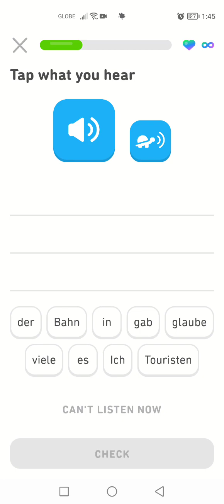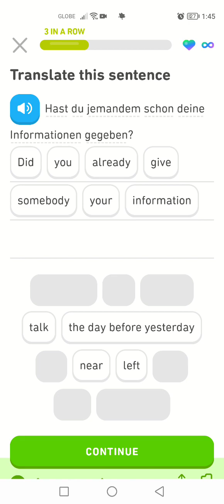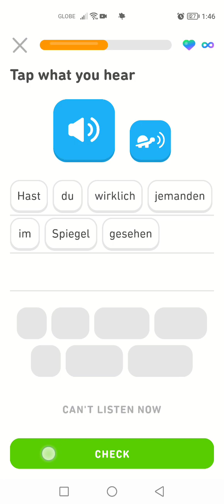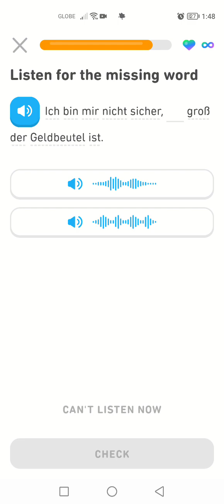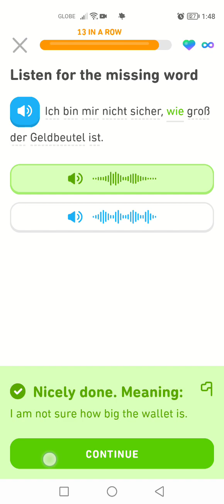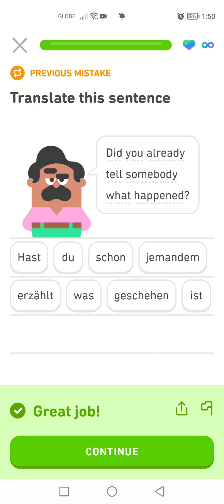Let's Learn German With Duolingo | Episode 1614